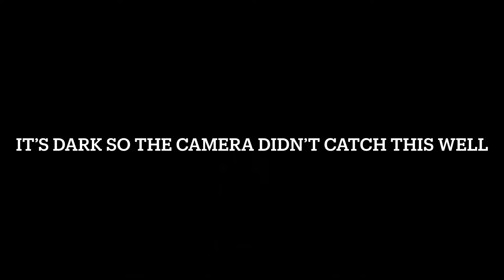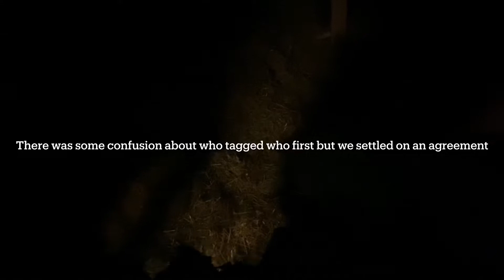Nerf Stryfe Terminator Gameplay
In this gameplay video I use a modded stryfe as I hunt down all the players and then later try to evade the terminator and enemy team!